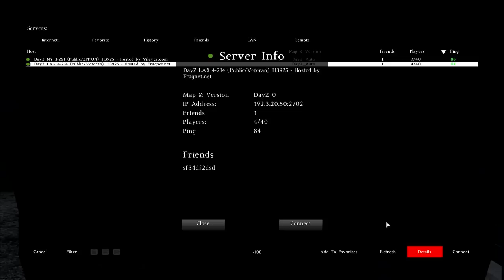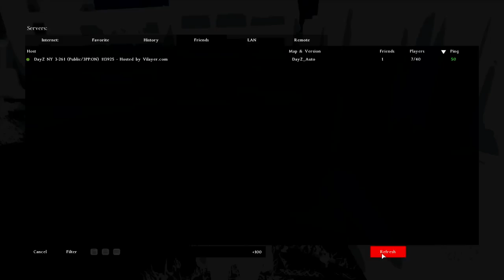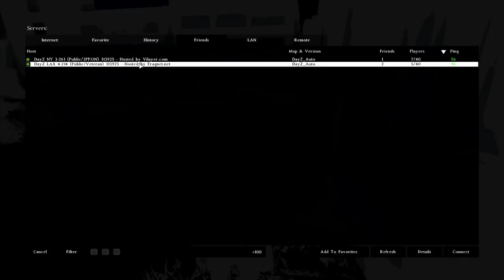VDFB in the DayZ Stand Alone: The Pantsless Bandit Strikes! (pt.1)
This is part of some of our final recordings of DayZ Stand Alone (at least for the time being). There is some pretty great stuff in there and actually quite a few encounters, capped off with an interesting snipe at the end. DayZ is such a weird game: buggy, terrible mechanics for the most mundane of actions, and an unrewarding feeling after combat resolution (most of the time). But after the 90% or so of the absolute dog shit has happened, it's the encounters like these that can almost make it all worth while.

Like the Dome? Join the friggen Facebook and Twitter FFS!!